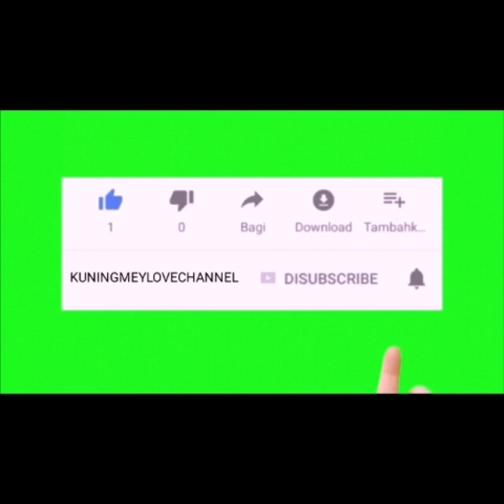MUKENA CANTIK TERBARU DIBAWA TRAVELLING ,LEBARAN DAN DAILY NYAMAN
Assalamualaikum wr.wb
Kali ini yang direkomendasikan model model mukena terbaru motif polos dan motif bunga abstrak yang cantik cantik semuanya dibawa kemana aja ok banget ,tas mukenanya simple kecil dan bisa dimasukan kedalam tas besar ,jadi jangan sampai gak bawa mukena saat berpergian jauh ya. InsyAllah mukena mukena ini dipakainya juga nyaman dan adem . Semoga mukena ini bisa menginspirasi mukena harian,lebaran,dan mukena travelling kakak kakak semua.